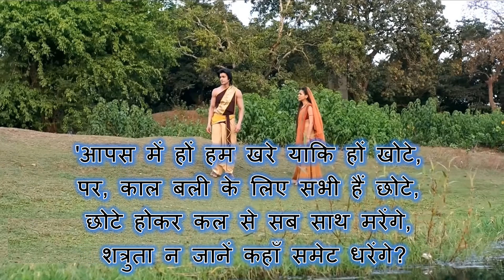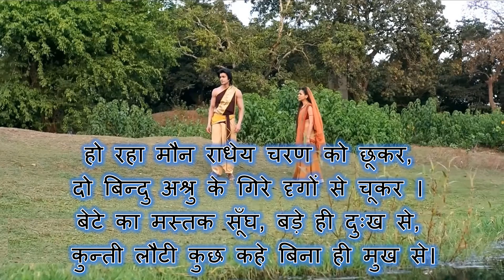Rashmirathi Sarg 5 Part 2 | Lyrics & Audio | Aryan Sharma | Ramdhari Singh Dinkar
Presenting to you the masterstroke by the great Poet Ramdhari Singh Dinkar - RASHMIRATHI

This is a compilation of all its parts in this playlist.